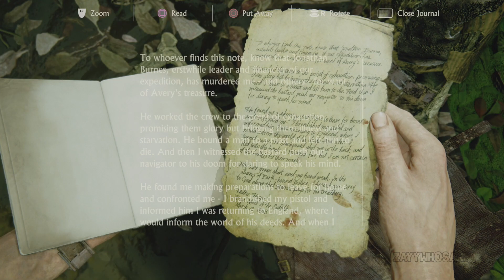UNCHARTED 4 PART 17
Set three years after the events of UNCHARTED 3: Drake’s Deception, Nathan Drake has presumably left the world of fortune-hunting behind. However, it doesn’t take long for fate to come calling when Drake’s brother, Sam, resurfaces seeking his help to save his own life and offering an adventure Drake can’t resist. On the hunt for Captain Henry Avery’s long-lost treasure, Sam and Drake set off to find Libertalia, the pirate utopia deep in the forests of Madagascar. UNCHARTED 4: A Thief’s End takes players on a journey around the globe, through jungle isles, far-flung cities and snow-capped peaks on the search for Avery’s fortune. Uncharted 4: A Thief's End is a 2016 action-adventure game developed by Naughty Dog and published by Sony Computer Entertainment. It is the fourth main entry in the Uncharted series.

ZayyWhosane+ is a gaming educational channel that consistently makes instructional and educational videos of many different video games. My goal is to help gamers get past those gut-wrenching and rage-inducing stages on games. I make sure every video fully adheres to YouTube's Partner Program Guidelines. Every video is my creation that i have recorded and edited by me and only me. I spend countless hours editing to ensure that all my videos are professional and informative. Every day I am learning new editing skills so my audience can get the best videos possible.

Video Edited & Uploaded By:
[ZayyWhosane+]